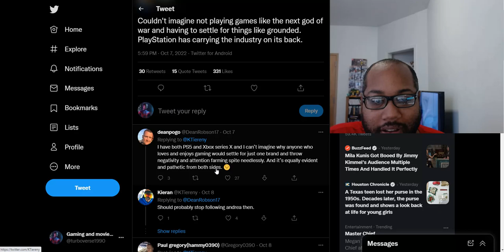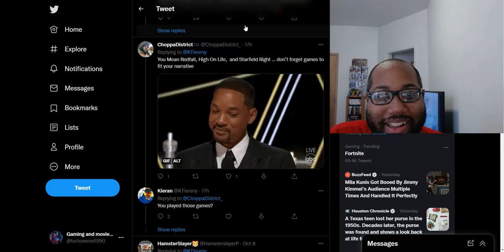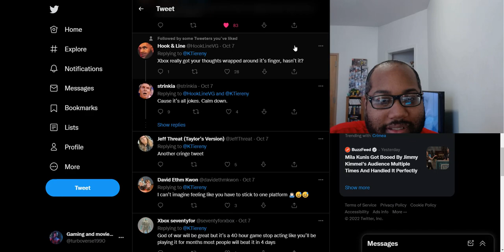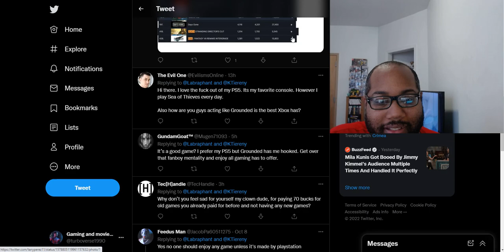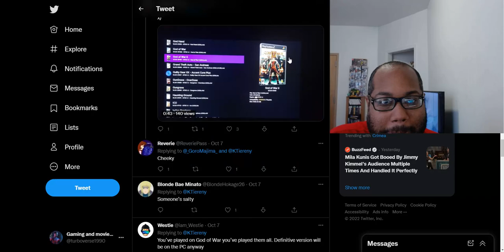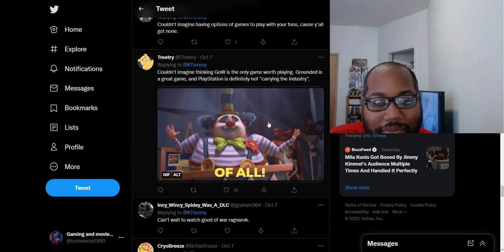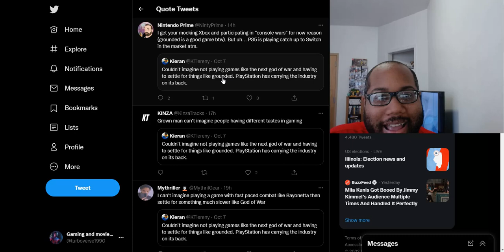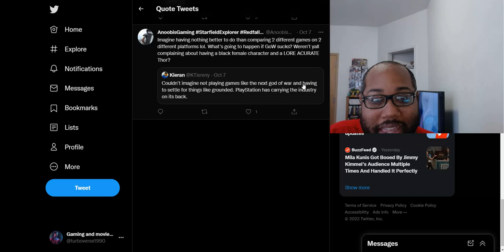Sony fanboy says PlayStation is carrying the industry on its back & cant imagine being with an Xbox